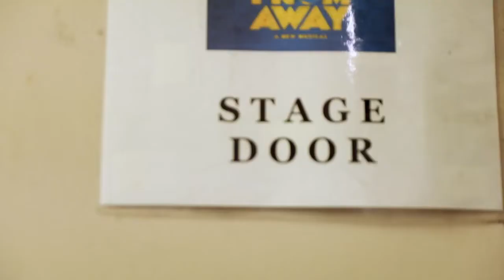Come From Away Film Trailer - Date Announcement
Come From Away tells the story of 7,000 people stranded in the small town of Gander, Newfoundland after all flights into the US are grounded on September 11, 2001. As the people of Newfoundland graciously welcome the "come from aways" into their community in the aftermath, the passengers and locals alike process what's happened while finding love, laughter, and new hope in the unlikely and lasting bonds that they forge.